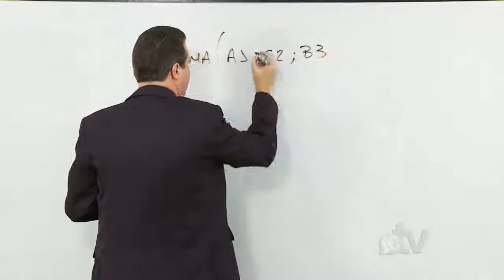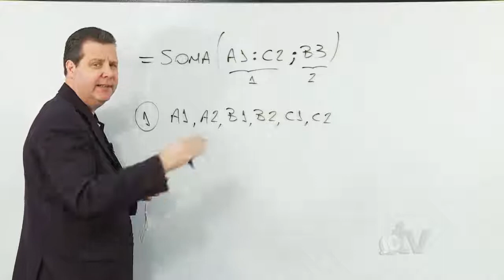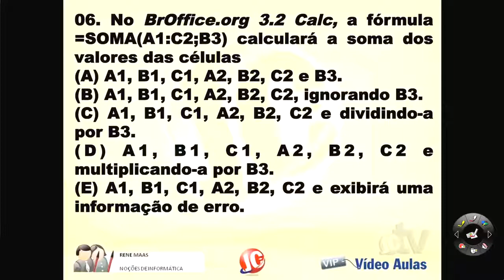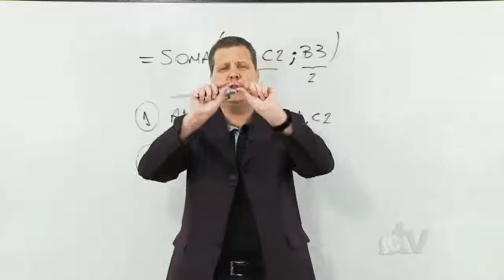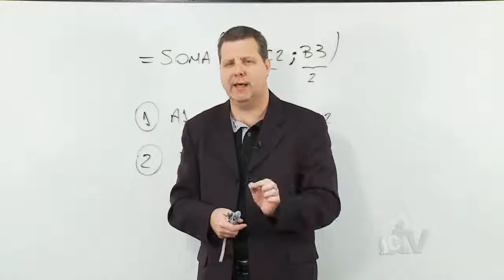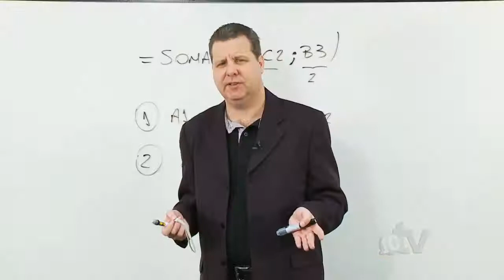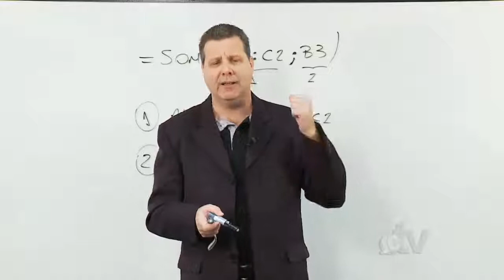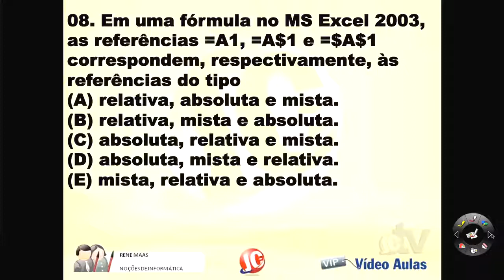Aula Grátis - Informática para Concurso Público - (videoaula 71)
Confira a videoaula (aula) grátis de Informática para Concursos (Aula 71) para quem estuda para concursos públicos e OAB.

CURSO DE INFORMÁTICA PARA CONCURSO GRÁTIS